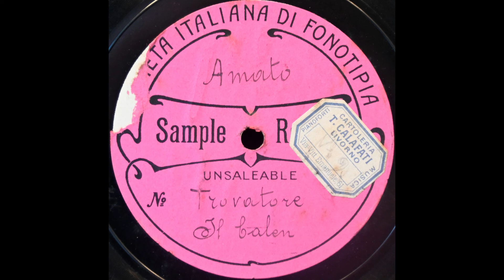Il balen del suo sorriso (Pasquale Amato)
Pasquale Amato sings "Il balen del suo sorriso" from "Il Trovatore" on unissued Fonotipia matrix XPh 3892, recorded 5 June 1909.